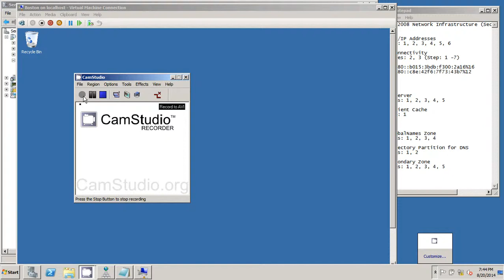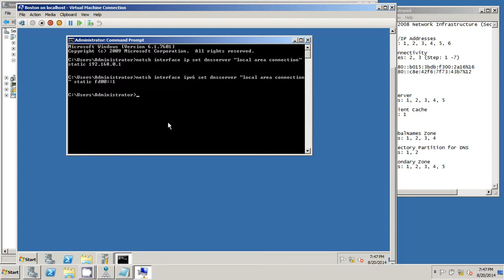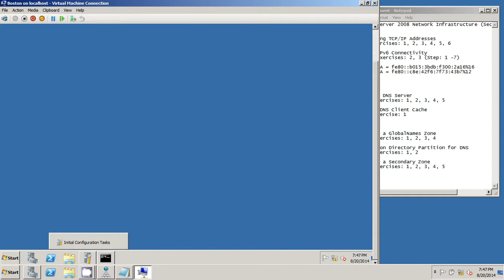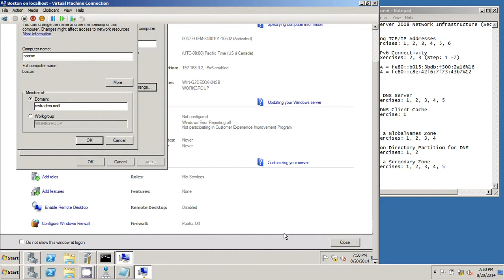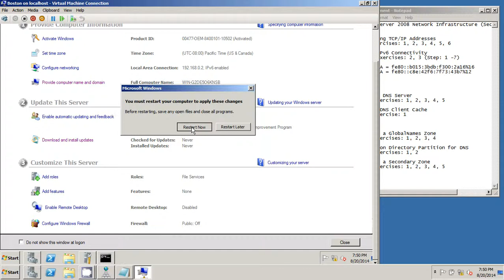Deploying DNS 4